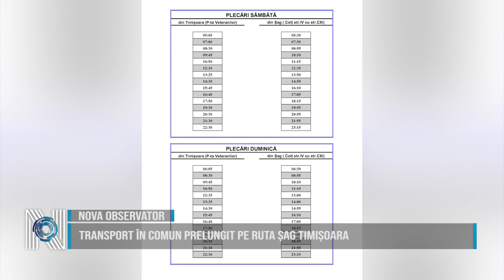Transport în comun prelungit pe ruta Șag Timișoara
În acest sfârșit de săptămână, în comuna Șag se desfășoară festivalul Oxigen Planting. Pentru timișorenii care vor să participe și nu dețin un vehicul, STPT pune la dispoziție mijloacele de transport în comun de pe linia M46. În plus, acestea vor fi suplimentate pe întreaga perioadă de desfășurare a festivalului